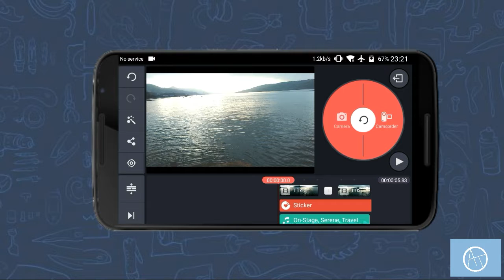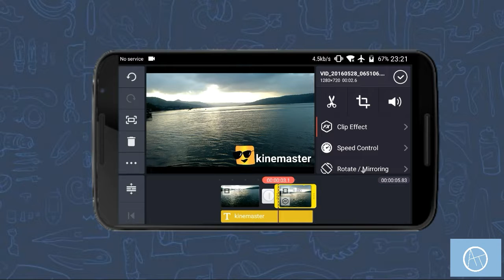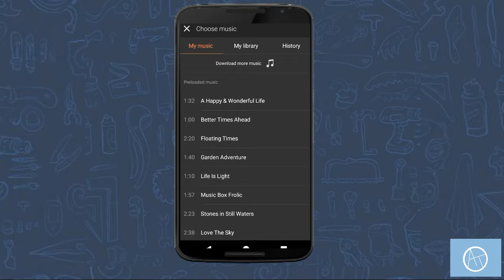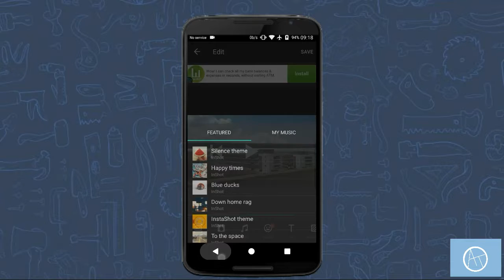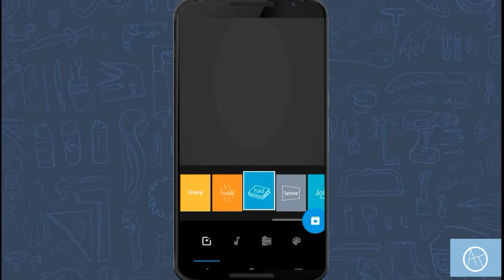Top 5 Best video editing apps | Android | 2016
Here is my list of top 5 best video editing apps for android to welcome 2017.
1. KineMaster
2. Filmora Go
3. Viva Video
4. Video Editor
5. Quick Video Editor